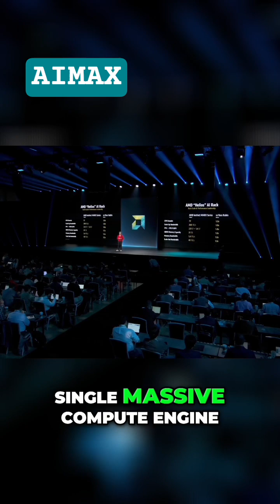AMD Helios: 72 GPUs, 260TB/s — A New Era of AI Begins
Helios is truly a game changer For the first time we architected every part of the rack as a unified system That's combining our CPUs our GPUs our Pensando NICs and our Rockum software all together in one platform And it's really purpose-built for the most demanding AI workloads from training to the largest frontier models to scaling inference across thousands of nodes But Pelios has more than just lots of compute We also have leadership memory capacity leadership memory bandwidth and leadership interconnect speed And all of that is delivered in an open OCP-compliant rack that supports both ultra-Ethernet and UA-Link And when Helios launches in 20 26 we believe it'll set a new benchmark for AI at scale So think of Helios as really a rack that functions like a single massive compute engine It connects up to 72 GPUs with two hundred and sixty terabytes per second of scale up bandwidth